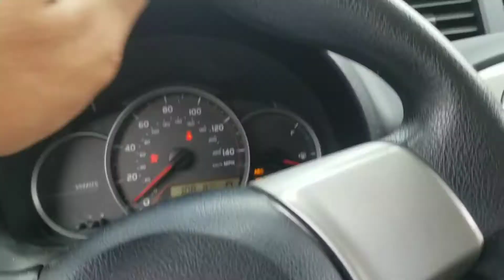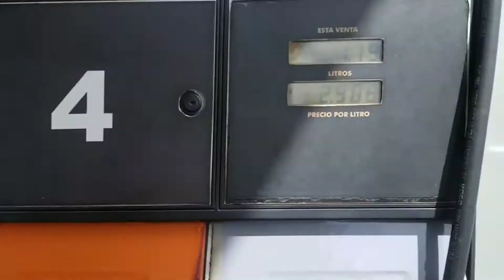Thanksgiving Trip to Puerto Rico 2019 : Part #2 : Thanksgiving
Thanksgiving Trip to Puerto Rico 2019 : Part #2

quick food on Thanksgiving 2019 in Puerto Rico. we spent our day hanging with the Family

This Page is to express myself, this page is not America, you cant do what you want here...
DO NOT COMMENT, if you are Negative, You Will Be Blocked.